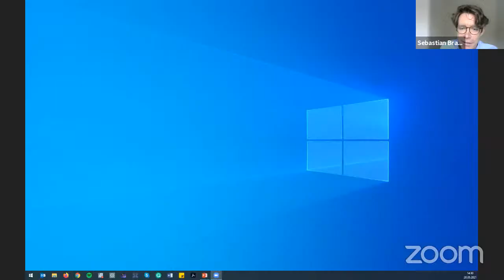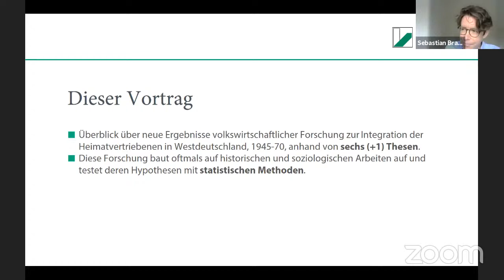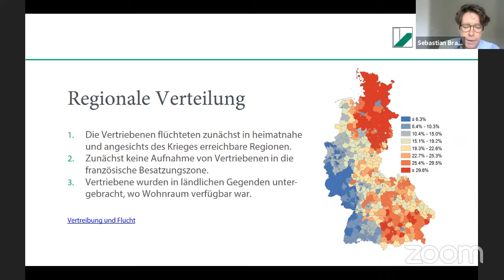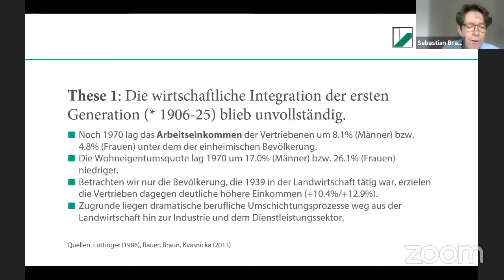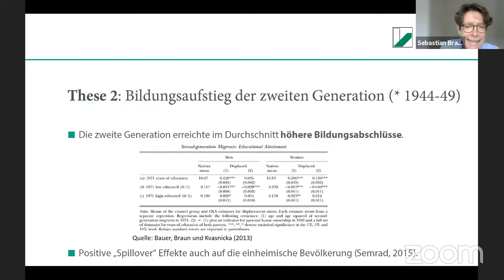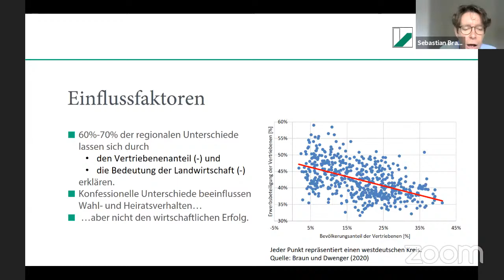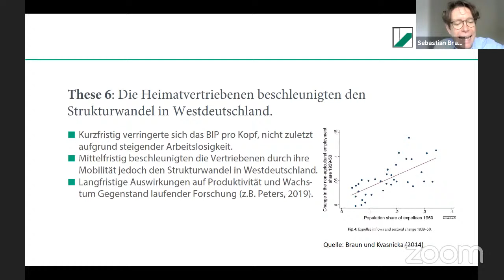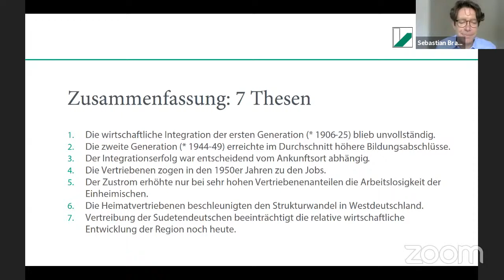Wissenschaftliche Fachtagung zum Lastenausgleich und Lastenausgleichsarchiv - Tag 1 (1/3)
Aufzeichnung der Online-Fachtagung der Kulturstiftung der deutschen Vertriebenen:
"Der Lastenausgleich im Spiegel der deutschen Wirtschafts- und Sozialpolitik. Neue Perspektiven und Ansätze für die Forschung" vom 20. und 21. Mai 2021

Die Folgen des Zweiten Weltkriegs stellten die junge Bundesrepublik vor gewaltige sozialpolitische Herausforderungen. Millionen von Ausgebombten, Flüchtlingen, Vertriebenen, Kriegsopfern und -versehrten, Witwen und Waisen mussten versorgt werden. Das „Gesetz über den Lastenausgleich“ (Lastenausgleichsgesetz – LAG) vom 14. August 1952 sollte die Not der Menschen lindern, vor allem die der Heimatvertriebenen. Es sah Entschädigungen und Eingliederungshilfen für sie vor, während es Vermögensbesitzer zu Abgaben verpflichtete. Das LAG leistete einen wichtigen Beitrag zur Integration der Flüchtlinge und Vertriebenen und gilt bis heute als eine der größten Umverteilungsmaßnahmen in der Bundesrepublik.

Mit dieser Veranstaltung gibt die Kulturstiftung Wissenschaftlerinnen und Wissenschaftlern die Möglichkeit, ihre Forschungs-ergebnisse zur Integration von Flüchtlingen, Vertriebenen sowie (Spät-)Aussiedlern vorzustellen und dabei unter besonderer Berücksichtigung des Lastenausgleichs zu diskutieren, wie sich die deutsche Wirtschafts- und Sozialpolitik seit dem Ende des Zweiten Weltkriegs entwickelt hat. Zudem wird mit der interdisziplinären Fachtagung auf die Bestände des Bundesarchivs – Lastenausgleichsarchivs in Bayreuth aufmerksam gemacht und diskutiert, welche neuen Ansätze und Perspektiven für die Forschung damit erschlossen werden können.